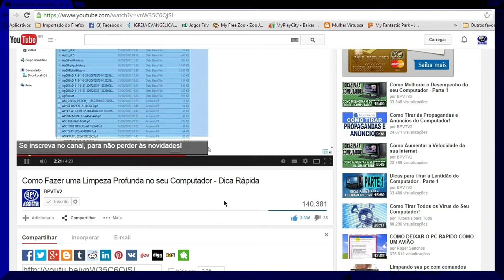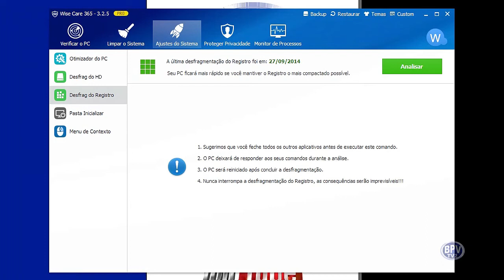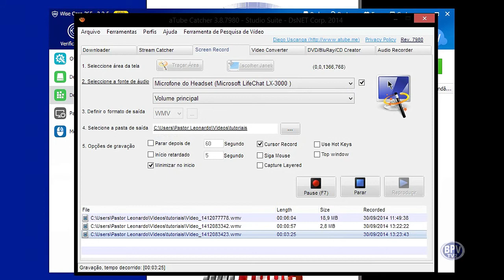Conhecendo o Wise Care 365 - Desfragmentação do Registro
*Arte*
LICENSE